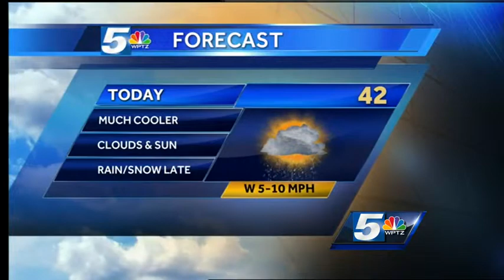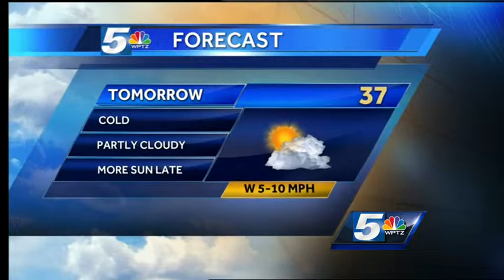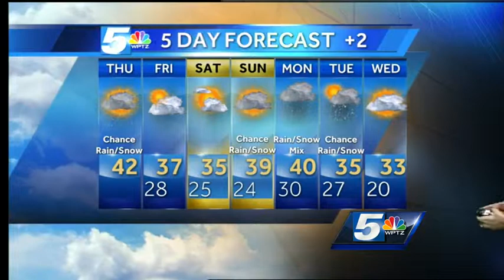Temperatures continue to drop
Wednesday's cold front will continue to push cold air into our area in the coming days.